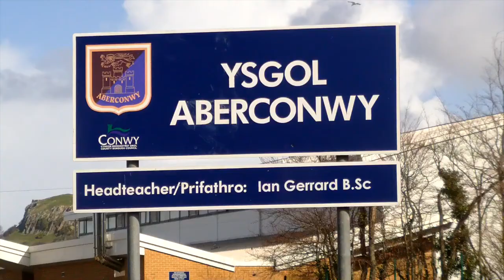AS Media coursework- Reality Check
Media AS level media coursework by Ellen Jones & Georgia Kirkbride :)